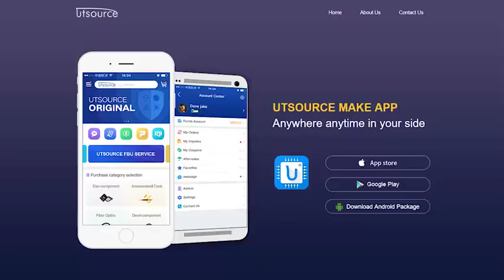CDP1870CE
Brand:Hrrris
Package / Case:DIP-40